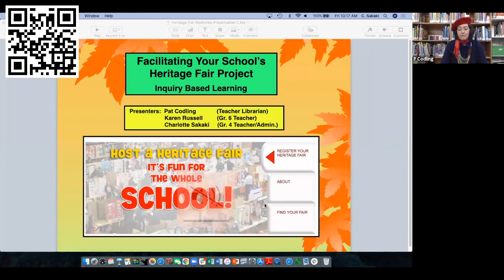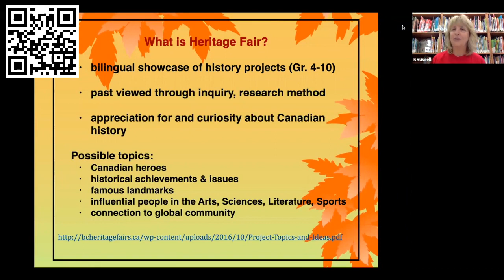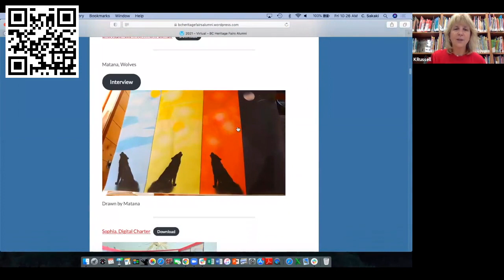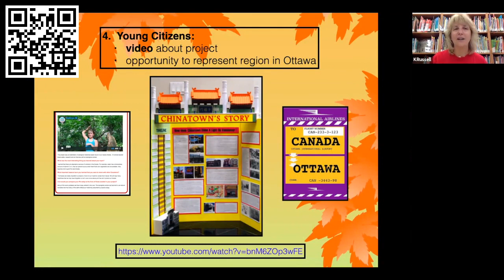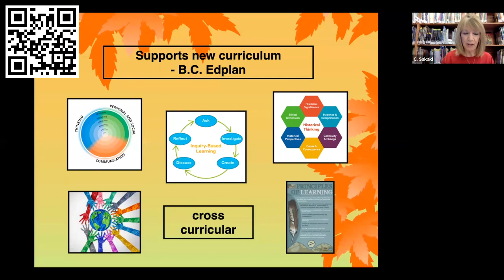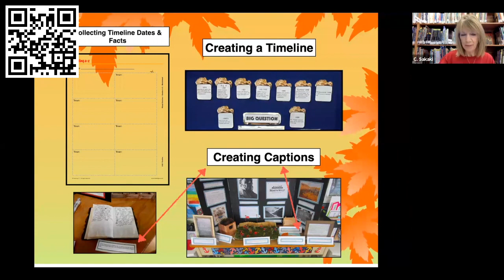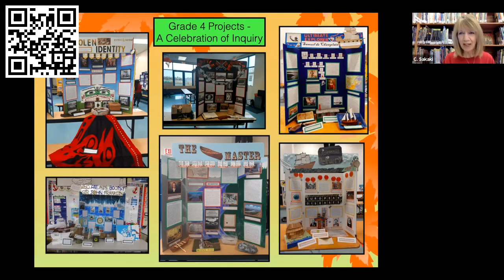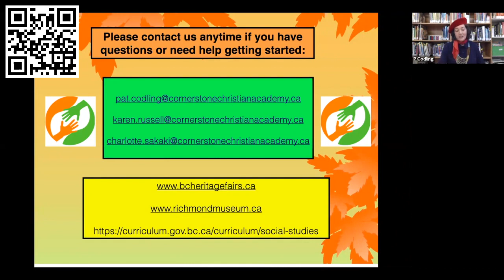BCTLA Conference 2021: Facilitating Your School's Heritage Fair Project -Codling, Sakaki, Russell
Presenters: Patricia Codling, Charlotte Sakaki, Karen Russell.  The Heritage Fair Project is an educational initiative designed to increase awareness and interest in Canadian history.  The event of a ‘history fair’ actively involves Canadian youth, schools, businesses and community groups in a contemporary celebration of our shared traditions and heritage.  Students are encouraged to research any aspect of Canadian history that interests them, and then present the results of their efforts in a public forum.